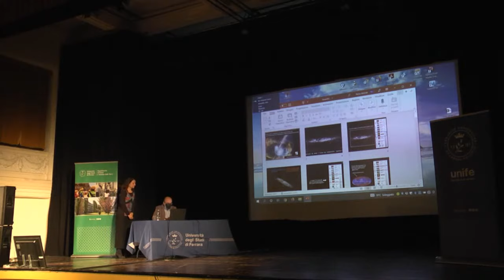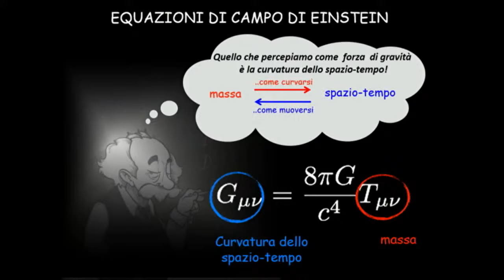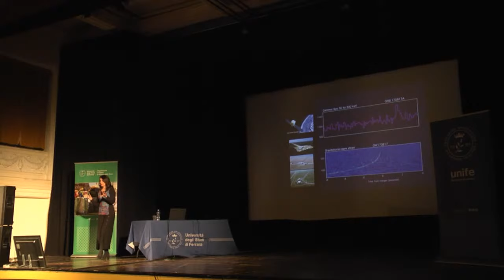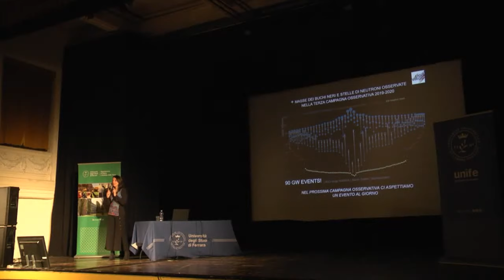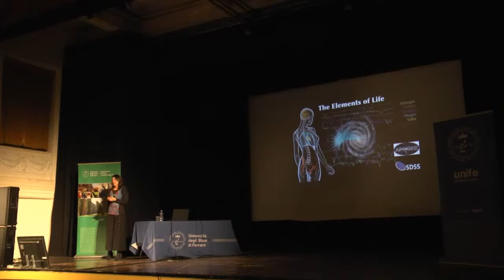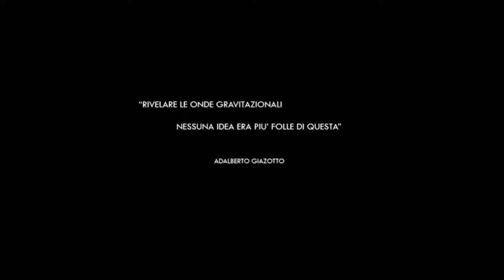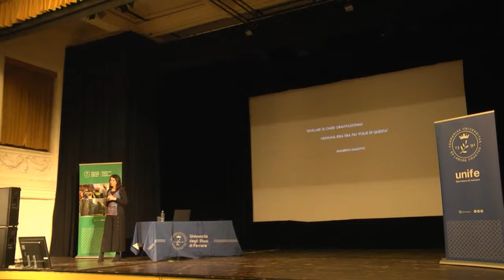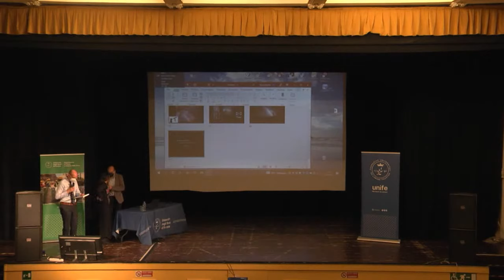Marica Branchesi "Esplorare l'universo con onde gravitazionali ed elettromagnetiche"